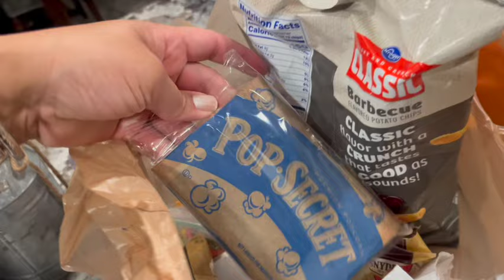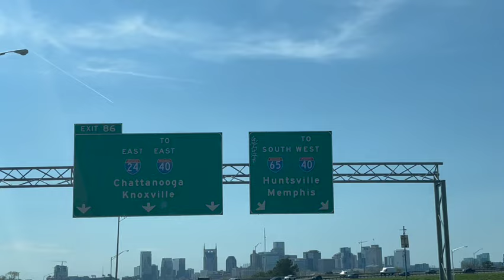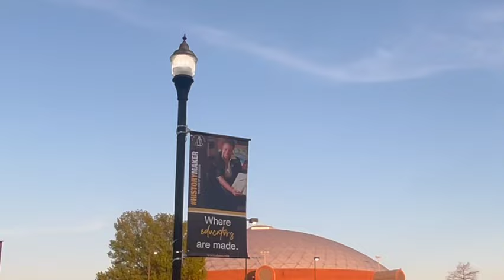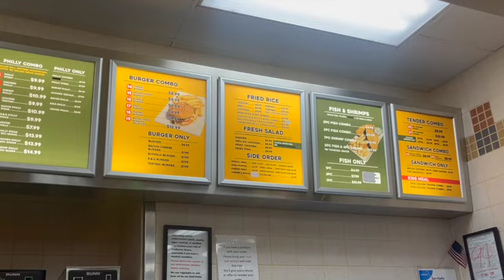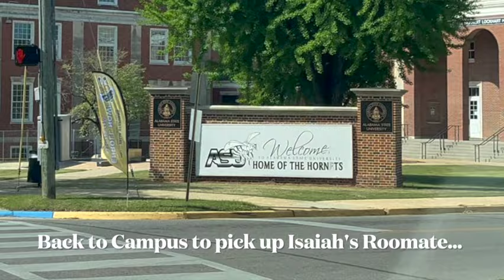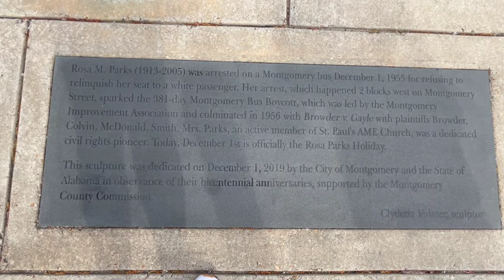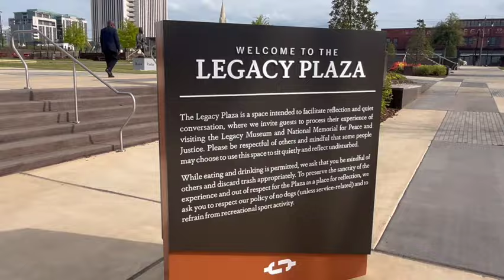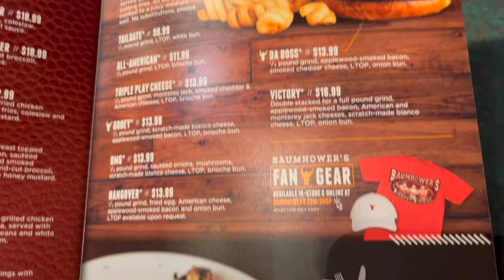TRAVEL WITH US!!! 2024 Weekend Road Trip To Montgomery AL ASU | College Visit With Isaiah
Weekend Vlogs are a good time, and fast paced here on Tracie's Place! Come to church with us as worship and celebrate Easter in Alabama. We went to Baumhower Victory Bar & Grille and tried a new restaurant called Wing Master. They were both really good. We also went on a walk around Alabama State University Campus tour, a tour of Downtown Montgomery Alabama with it's Civil Rights tour stops of the Rosa Park Statue, The Freedom Rider's Greyhound Bus Station and the Dexter Ave. Street Church, and a Montgomery Riverfront Tour. And our big destination? Was Montgomery Whitewater. Oh my goodness... we didn't get in the kayak, raft or the water but we still had a blast. The weekend went by too fast and then it was time to go home.  Annndd… welcome to Tracie's Place! I'm Tracie, and I'm glad you've joined me for my new video! Also thumbs me up... "Like the Video!" LOL It helps me out in getting the video to more people who may want to see videos like these!

1- Navy Blue Purse From Amazon ~

2-- (similar to mine) Laptop Purse Tote ~ Black

Use my Code: tah48868

Tracie’s Place
Cincinnati, Ohio
                  45240

🎨 Favorite Colors ~ Mauve / Dusty Rose and Navy Blue
💇🏽‍♀️ Hair Units In Video: Mayde Modern Doll Ponytail #2
📸 For Filming ~ iPhone 13